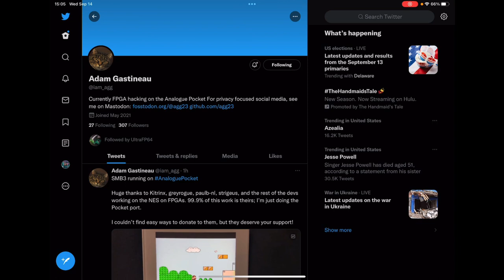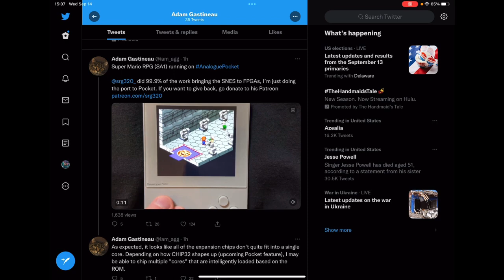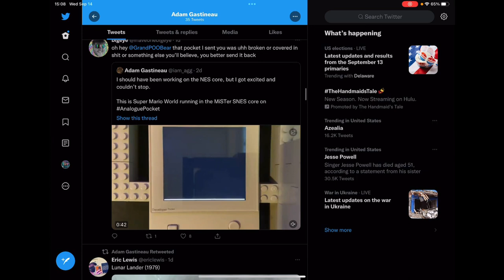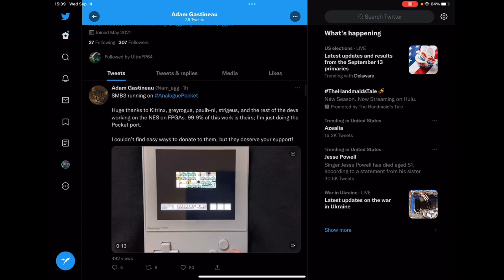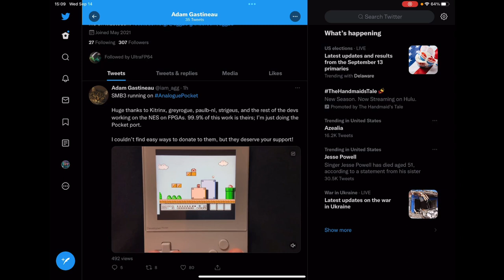Super Nintendo Incoming on the Analogue Pocket!!!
Hey everyone this isn't going to be a long video but I had to share the fact that it looks like SNES will be coming soon to the Analogue Pocket as a port.  Once it does come I will make a video one what you need to know about it.

If you are watching this, SNES core has been released a video will follow

Links